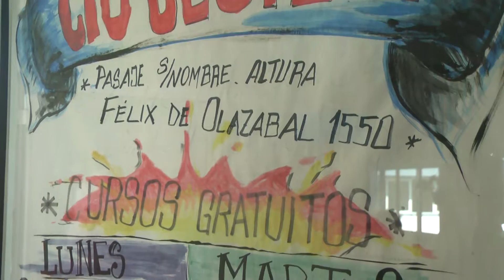El intendente Alfaro inauguró el Centro Integrador Comunitario del Bº Oeste II